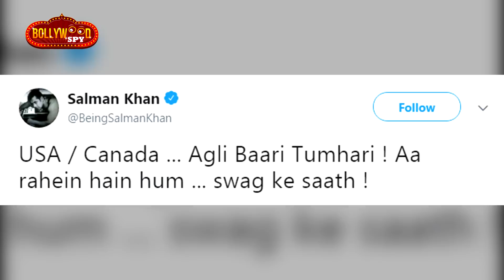Salman का एक और धमाका, Dabangg Tour अब होगा USA और CANDA में